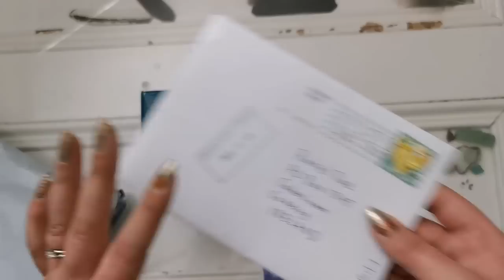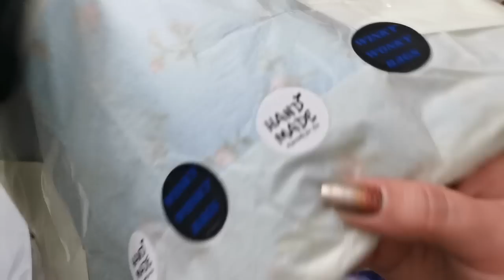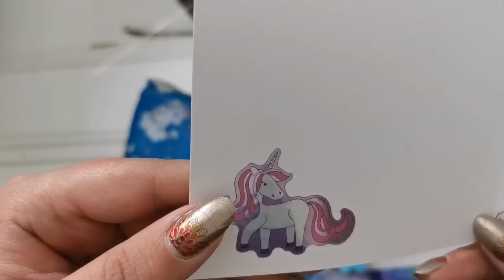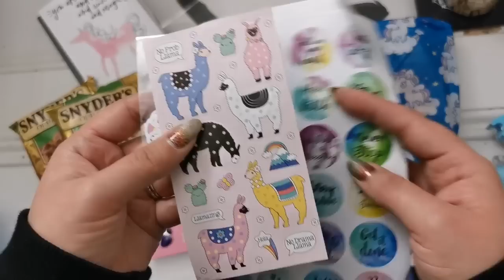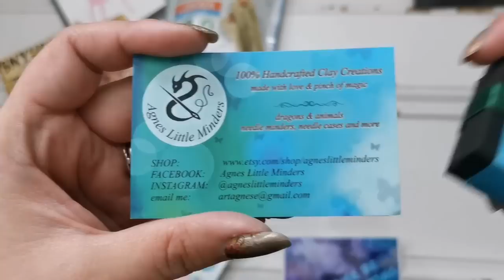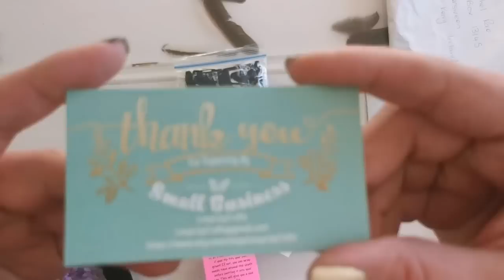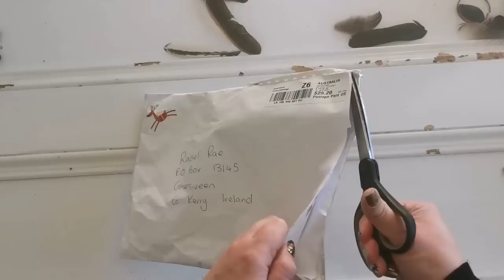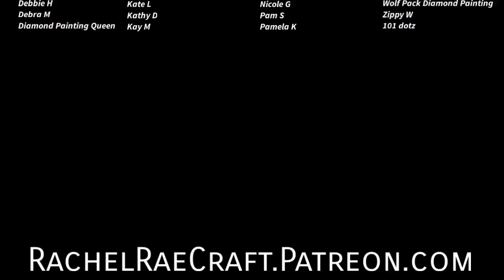Thankful Thursday: Curved Multiplacers for Diamond Painting, Winky Wonky Project Bags, & Goodness!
Thank you to everyone who sent gifts! I appreciate your kindness and generosity so much xx

LINKS

Her etsy store
Agnes Little Minders
Lexy Lily Crafts

I make and sell art, accessories, and other stuff on Etsy:
Rachel Rae's Diamond Painting Journal (PDF)

Wishlists
UK / USA